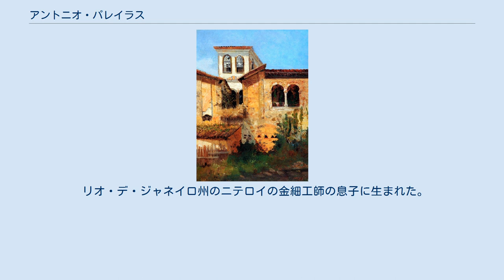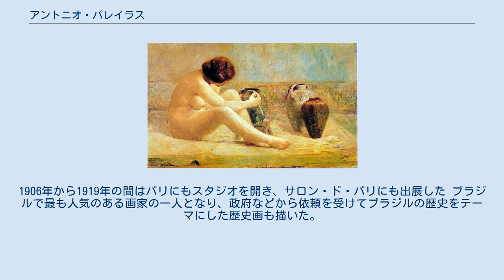アントニオ・パレイラス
アントニオ・パレイラス（Antônio Diogo da Silva Parreiras、1860年1月20日 - 1937年10月17日）はブラジルの画家である。
 リオ・デ・ジャネイロ州のニテロイの金細工師の息子に生まれた。
1882年にリオデジャネイロの帝国美術学校((Academia Imperial de Belas Artes)に入学した。
1884年に、美術アカデミーのドイツ出身の教授、ゲオルク・グリムがアカデミーの教授たちと対立して辞職して、ニテロイにスタジオを開いた時、グリムに従った。
 1888年にヨーロッパに渡り、イタリアの美術学校でフィリッポ・カルカーノに学んだ。
1890年にブラジルに帰国しリオ・デ・ジャネイロで開かれた展覧会(Exposição General de Belas Artes)に参加し、同じ年に国立美術学校(Escola Nacional de Belas Artes)に改組・改名された美術アカデミーの風景画の教授に任命された。
ゲオルク・グリムの教育方法を踏襲し、野外での写生による教育を行った。
1906年から1919年の間はパリにもスタジオを開き、サロン・ド・パリにも出展した ブラジルで最も人気のある画家の一人となり、政府などから依頼を受けてブラジルの歴史をテーマにした歴史画も描いた。
また女性のヌードも得意なテーマだった。
 1938年にニテイロで死去した。
1943年にニテイロの邸はアントニオ・パレイラス美術館(Museu Antônio Parreiras)となり、作品やアトリエが保存されている。